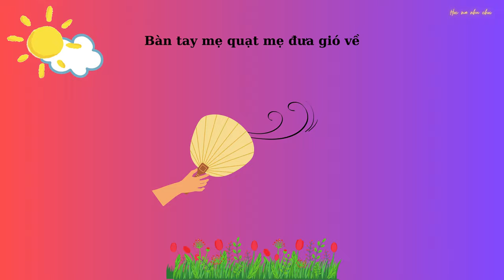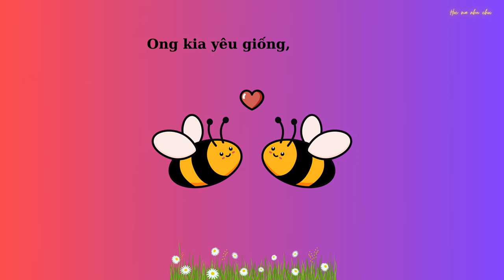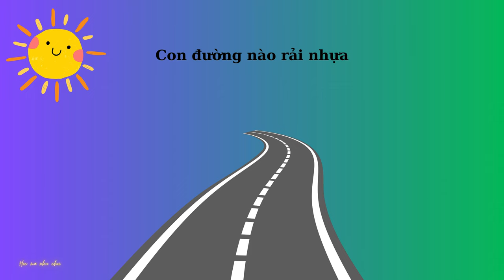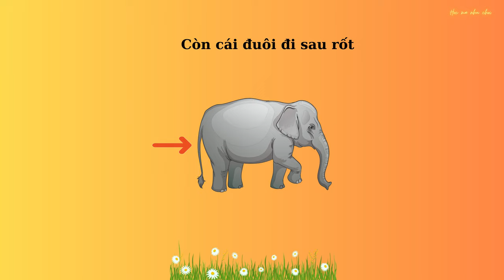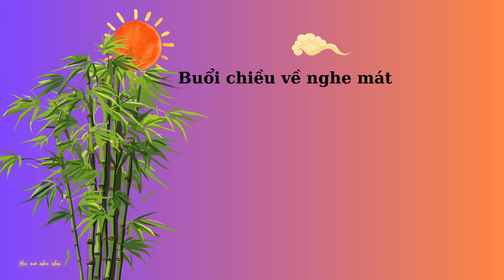BÉ TẬP NÓI TIẾNG VIỆT | THƠ HAY CHO BÉ - PHẦN 4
10.000 học liệu cho bé - Học mà như chơi.

0:00 Bà còng
0:27 Mẹ
1:06 Con cáo và tổ ong
1:46 Nói với em
2:31 Tớ là chiếc xe lu
3:31 Con voi
4:00 Chú bò tìm bạn